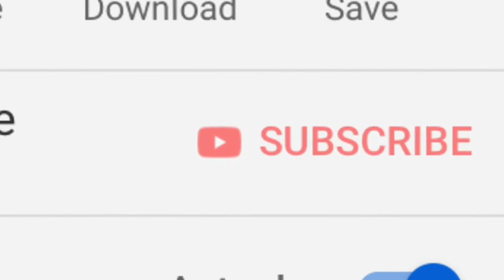Triple figures, THANK YOU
Thanks everyone! We have made it to 100!